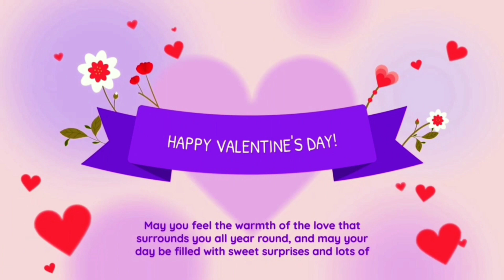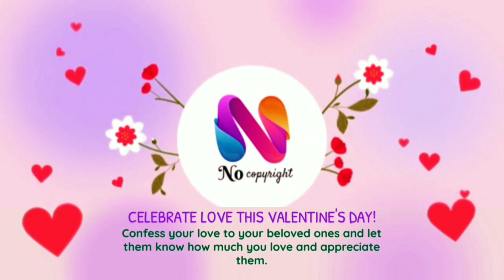Intro Video New After Effects Templates - Free Intro Video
**If you don't know how to use After Effects , MAKE YOUR OWN INTRO using This SIMPLE yet PROFESSIONAL Video Animation Maker   "Render Forest" with Endless Possibilities in Each Templates**

In Today's Video we're sharing with you  Free  Intro opener ( Logo reveal ) editable Templates for After Effects, WITH ABSOLUTELY NO COPYRIGHT. ©️

**USE THIS LINK AND MAKE YOUR OWN INTRO**